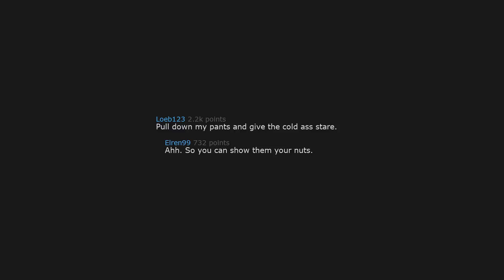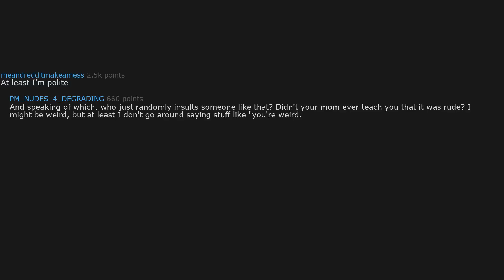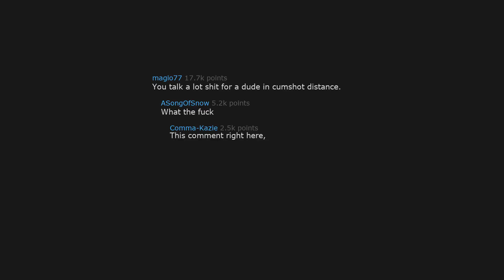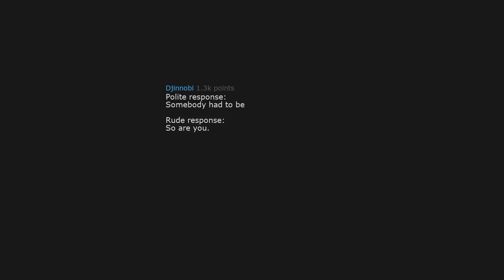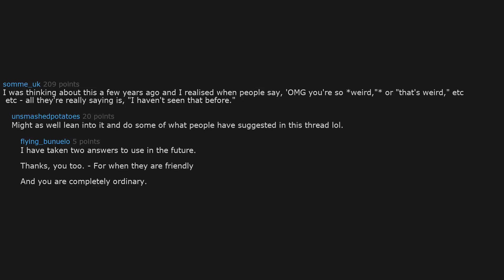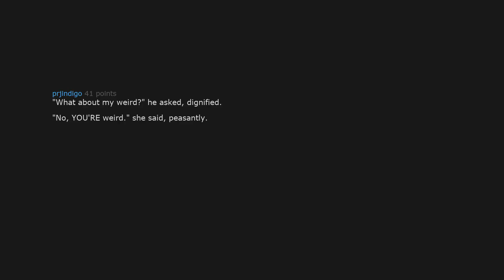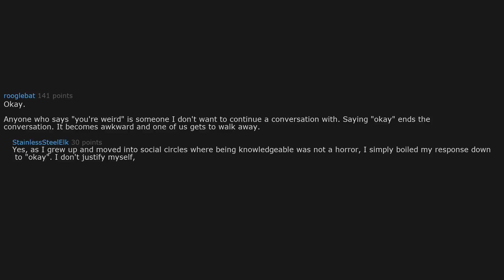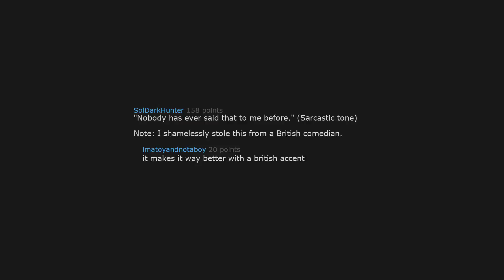Funny Comebacks to "you're weird" (r/AskReddit)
Today's Video: Whats the best response to your weird?